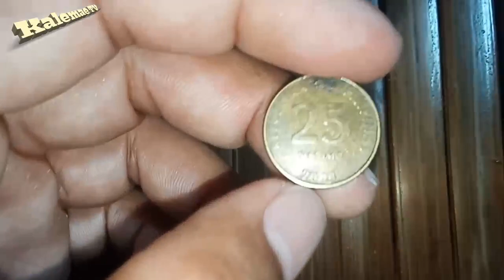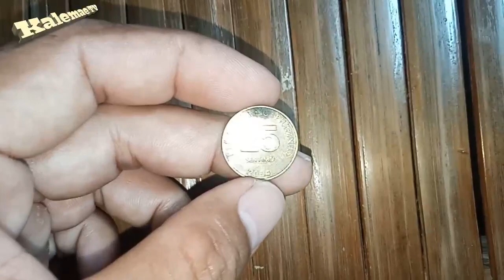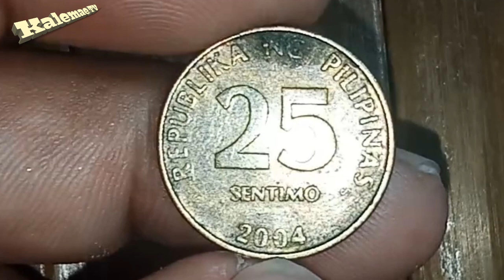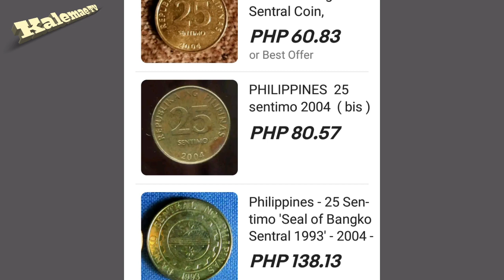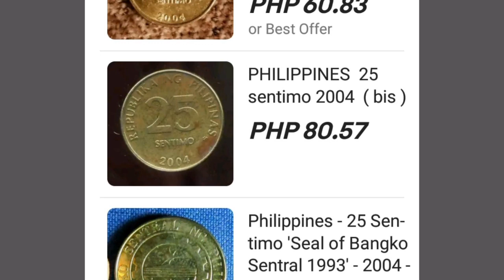Update price online 2004 25 sentimos old coin philippines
Diameter19.97 mmThickness1.82 mmWeight3.5800 gMaterialBrass plated SteelOrientationMedalMint-Not in this list-Edge Typeplain